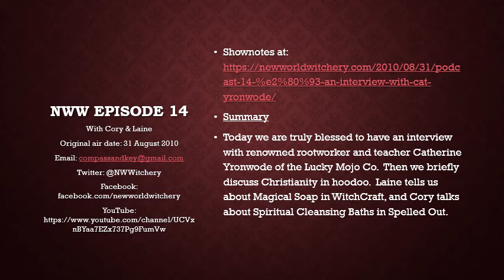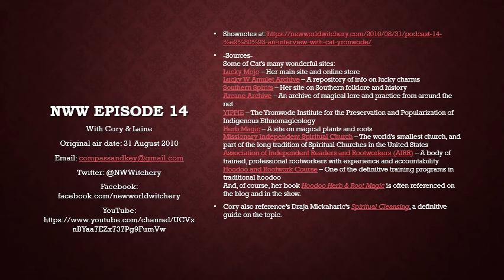Episode 14 - An Interview with Cat Yronwode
Original Air Date: 31 August 2010
Summary
Today we are truly blessed to have an interview with renowned rootworker and teacher Catherine Yronwode of the Lucky Mojo Co.  Then we briefly discuss Christianity in hoodoo.  Laine tells us about Magical Soap in WitchCraft, and Cory talks about Spiritual Cleansing Baths in Spelled Out.

-Sources-Some of Cat’s many wonderful sites:Lucky Mojo – Her main site and online storeLucky W Amulet Archive – A repository of info on lucky charmsSouthern Spirits – Her site on Southern folklore and historyArcane Archive – An archive of magical lore and practice from around the netYIPPIE – The Yronwode Institute for the Preservation and Popularization of Indigenous EthnomagicologyHerb Magic – A site on magical plants and rootsMissionary Independent Spiritual Church – The world’s smallest church, and part of the long tradition of Spiritual Churches in the United StatesAssociation of Independent Readers and Rootworkers (AIRR) – A body of trained, professional rootworkers with experience and accountabilityHoodoo and Rootwork Course – One of the definitive training programs in traditional hoodooAnd, of course, her book Hoodoo Herb & Root Magic is often referenced on the blog and in the show.
Cory also reference’s Draja Mickaharic’s Spiritual Cleansing, a definitive guide on the topic.

Promos & Music
Title music:  “Homebound,” by Jag, from Cypress Grove Blues.  From Magnatune.Promo 1- Inciting a RiotPromo 2- Pagan in the Threshold